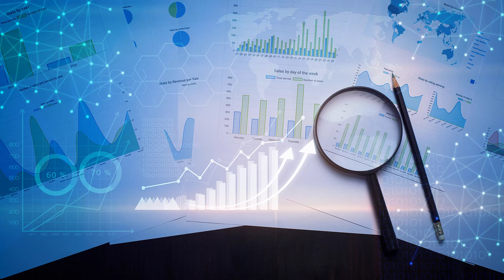stat 201 مادة ممتعة وسهلة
كثيرمن الطلاب يتخوفون من مادة الاحصاء لكن معنا باذن الله بتشوف مادة STAT201 سهلة وممتعة بإذن الله لأنها مع الأسطورة الدكتور/ الحسين واللي يتميز اشتراكك فيها مايلي
⭐ شرح السلايدات
⭐ شرح الاسايمنتات مع الحل النموذجي لها
⭐ حل نموذجي للـ Learning activities والـ Discussion
⭐مراجعة شاملة للميدتيرم والفاينال
⭐ قروب للمشتركين للإجابة على أسئلتكم واستفساراتكم
يسعدنا انضمامكم لعائلة دورة : (تقارير إحصائية)